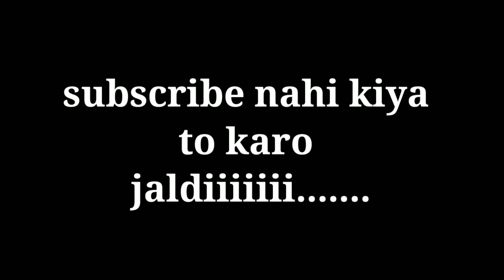Aur Bano Hero 😂😂